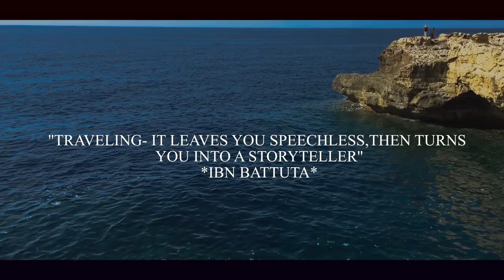You MUST watch this if you're visiting Malta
“Gozo remained an utterly private place, an island in petto - within the breast - and lucky the man who could find the key, turn the lock, and vanish inside.”
― Nicholas Monserrat

My beautiful experience in Malta- Summer 2019